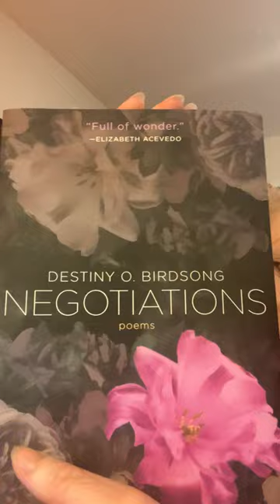Read with Ecotone: Destiny O. Birdsong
A number of Ecotone contributors, like many writers, have had book launches interrupted by the coronavirus pandemic. We want to celebrate these writers and all the work they’ve put into their books. We’ve asked them to share a video of themselves reading their work from Ecotone, and to tell us a little about their books as well.

Destiny O. Birdsong's essay "Build Back a Body" appears in Ecotone's special almanac in issue 29: ​ She is a poet, fiction writer, and essayist whose work has appeared or is forthcoming in the Kenyon Review, The Cambridge Companion to Transnational American Literature, storySouth, and elsewhere. She earned her MFA and her PhD from Vanderbilt University, and her debut poetry collection, Negotiations, was published by Tin House Books in October 2020.